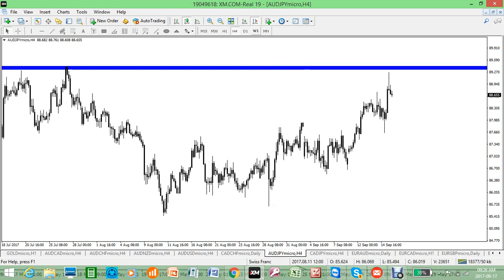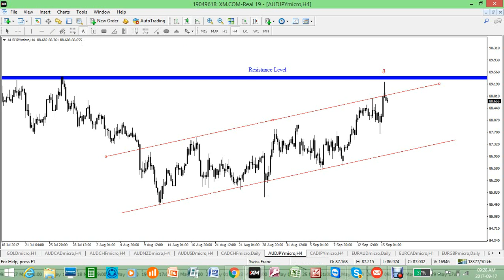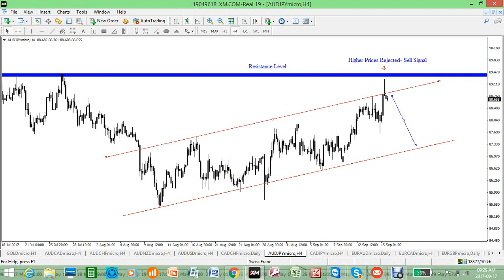AUDJPY Analysis: 89.288 was able to hold and bulls failed to break this resistance level.  Bearish pin bar (sell signal) formed on a 4H chart with a long tail (price rejection). Bulls are taking over.